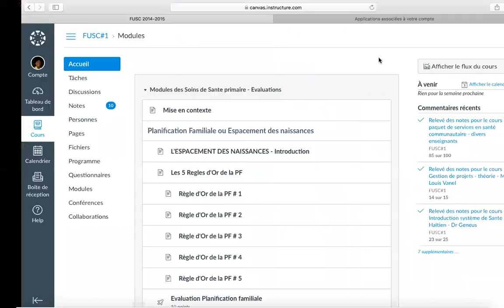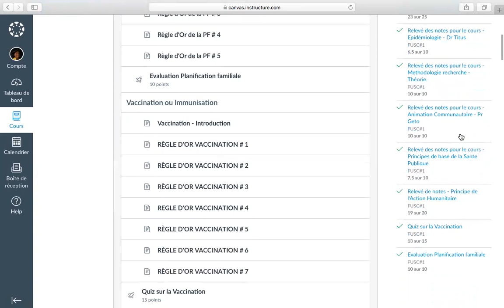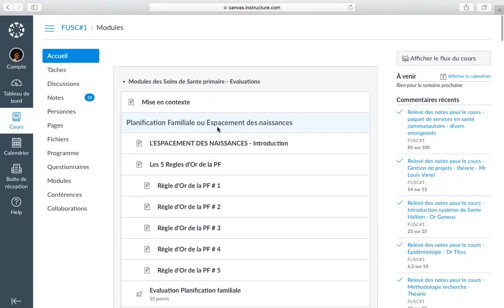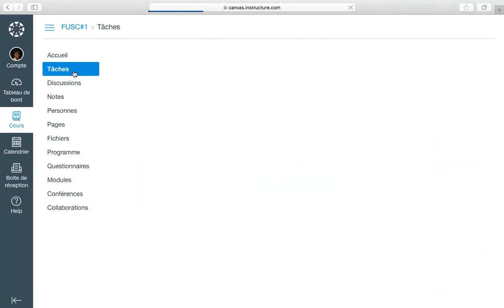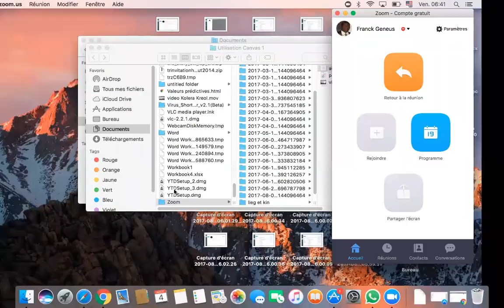Institut_SPEC_Utilisation_de_Canvas_video_2/7